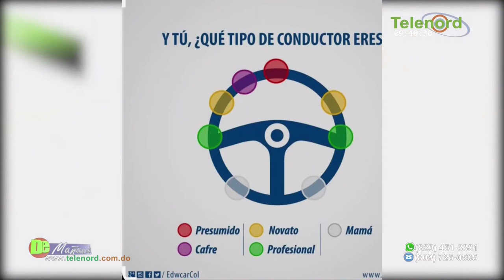La seguridad vial es un compromiso de todos dice Francis Rodríguez